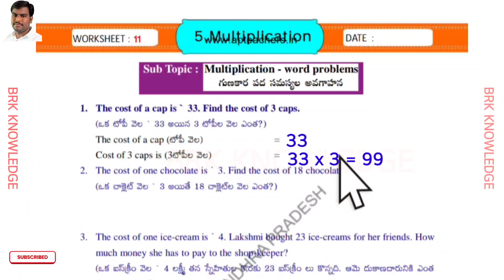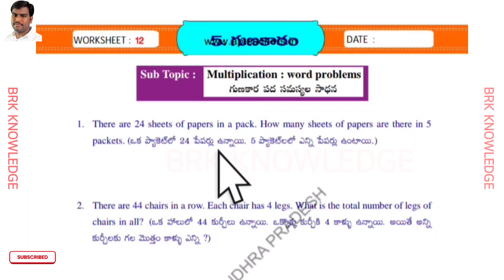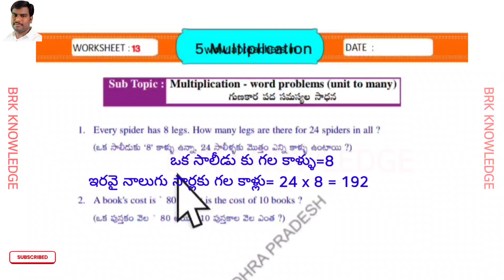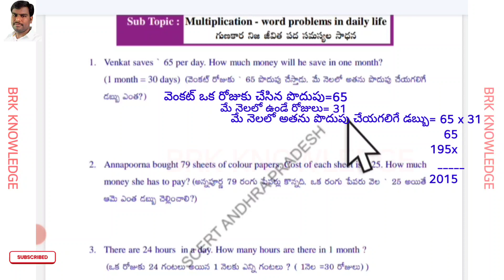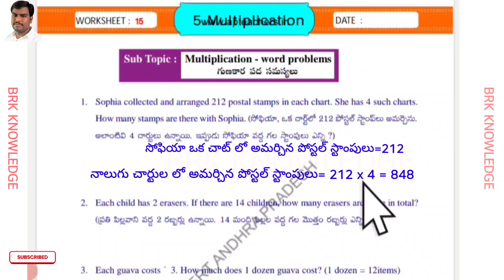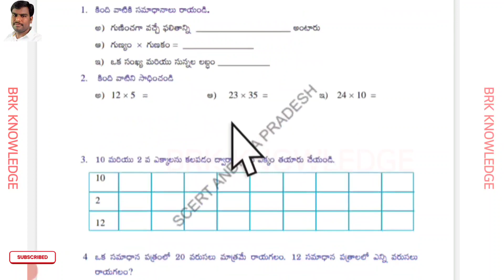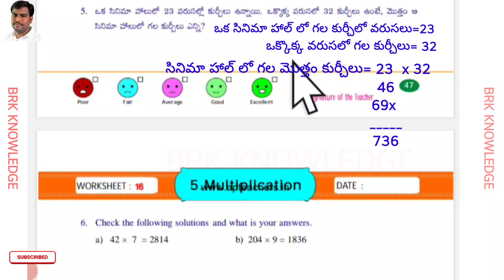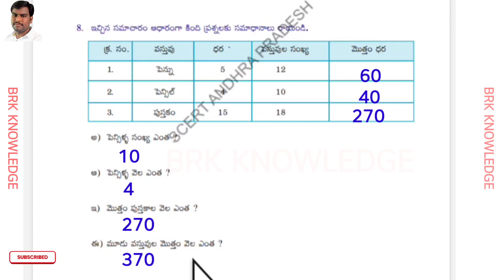Multiplication work sheets | Grade 3 Maths Magic workbook work sheets 11 to 15 | Semester 2